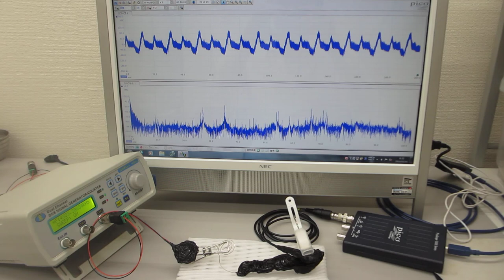超音波プローブの相互作用を利用したメガヘルツの超音波伝搬特性テスト